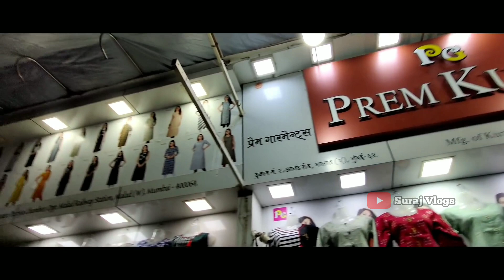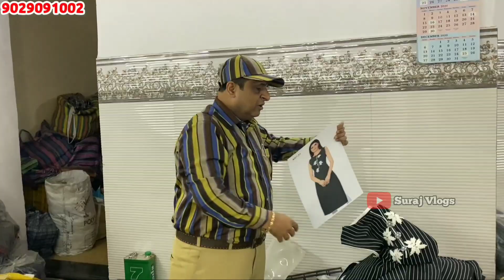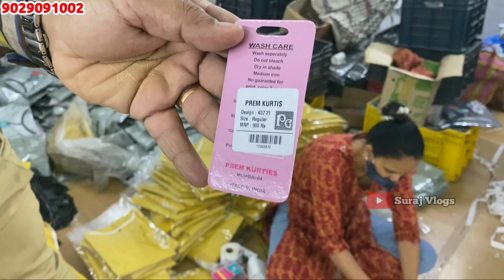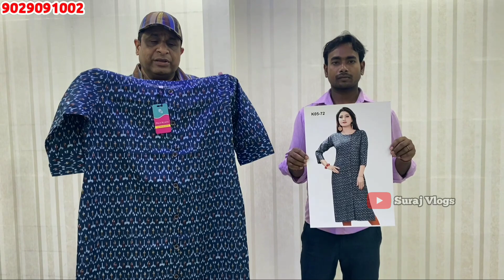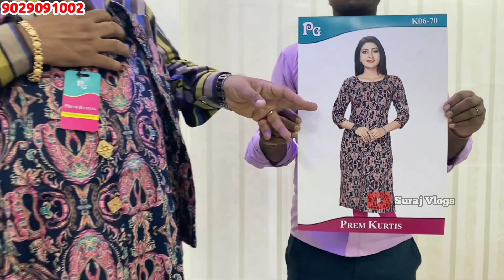Kurti wholesale market Mumbai | wholesale kurti market in Mumbai |wholesale ladies top market mumbai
Kurti wholesale market Mumbai | wholesale kurti market in Mumbai |wholesale ladies top market mumbai |Kurtis Manufacturer Wholesale Market Mumbai | Designer Kurtis New Collection 2021 Cod | Prem Kurtis | Suraj Vlogs

So Guys here we are with another video on your demand of women’s kurti manufacturing company in mumbai at malad , Biggest designer kurtis manufacturer for women’s selling only wholesale with latest designs.

Pl note down design number with size u require and WhatsApp us same day we will dispatch parcel by cod on 100 rs cost per parcel. Parcel contains 30 to 100 [ min order quantity 30 pices ]

➡️ Size Description ⬅️

M        -     35   inch chest
L         -     38   inch chest
XL      -     42  inch  chest
XXL   -     46 inch  chest
3XL    -     50 inch chest

🙏🙏welcome to

➡️  Prem Kurtis ⬅️

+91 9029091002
CONTACT PERSON : Prem Liya

ADDRESS :  Shop no 2,parsurampuria chambers, app malad station , near jain temple, back to Ashoka hotel, mumbai 400067

This will really going to motivate me for making awesome videos for you✌✌.

Warnings 📵 :- This Video is Non PROMOTIONAL & this video is created only to provide Education Information about the market. This channel is not responsible for any profit or loss. So Be Careful✌✌.

Copyright 📵:- Everything you see in this video was created by Suraj Vlogs [Me]. Please do not use any photos or content without asking permission.

wholesale kurti market in mumbai
wholesale kurti market
wholesale market
kurti wholesale market mumbai
wholesale ladies dress market in mumbai
kurti wholesale market in mumbai
wholesale ladies top dress market
ladies dress market in mumbai,wholesale ladies dress market
kurti market,ladies top market
branded kurti wholesale market in mumbai
wholesale kurti market mumbai
kurti market in mumbai
kurti manufacturer in mumbai
mumbai wholesale kurti market
janta market
Mumbai kurti manufacturer
the unique and premium quality
wholesale Kurti
Kurti Manufacturer Wholesaler in mumbai Market
Famous Kurti Manufacturer In Mumbai
Best Quality Kurtis for Wholesale
Best Quality Kurti in Mumbai
Wholesale Kurti Market
Kurti Manufacturer
mumabi malad kurti manufacturer

Till Than
Om Sai Ram. 🙏
Jai Hind. 🇮🇳